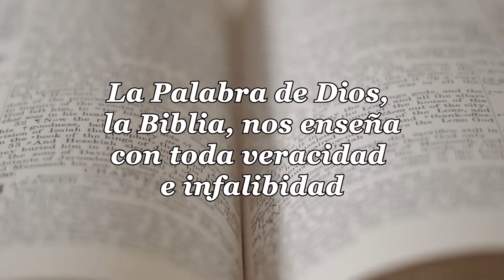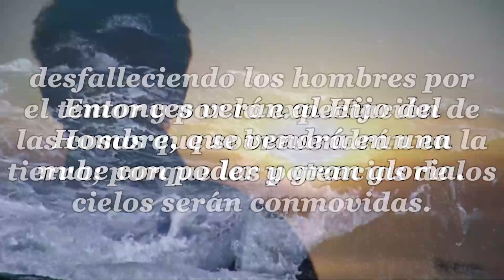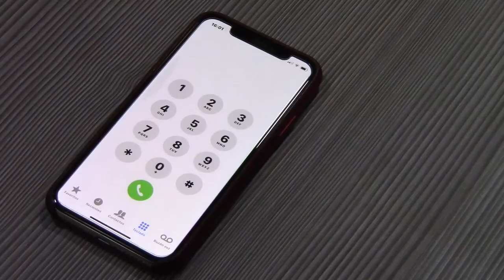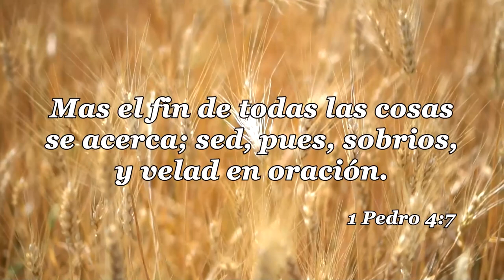92-LA IGLESIA Y LAS ULTIMAS COSAS